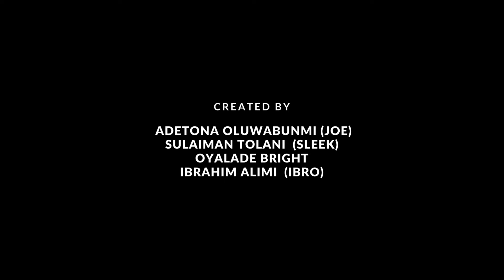AYO (GAME) LATEST YORUBA LIMITED SERIES 2024 DRAMA MARTINI ANIMASHAUN | AYODELE | TOYIN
STARRING
MARTINI ANIMASHAUN
JOY AYODELE
TOYIN MERCY